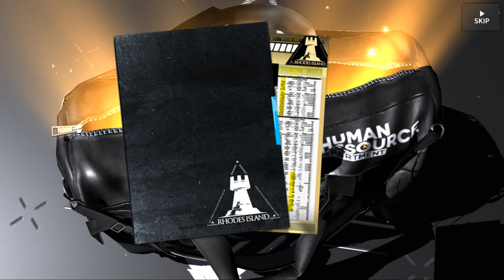Arknights Summoning on Dorothy & Thorns Banner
Testing out my RNG and doing some summons on a standard banner featuring Dorothy & Thorns. Share your summoning experience.